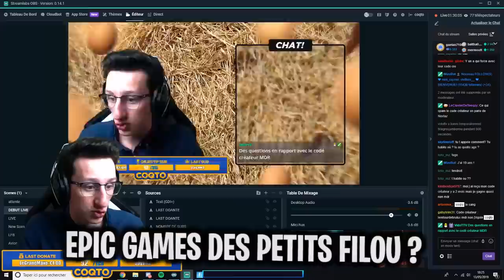JE REPONDS A TOUTES VOS QUESTIONS SUR SOUTENIR UN CREATEUR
Je reponds à vos question sur soutenir un createur